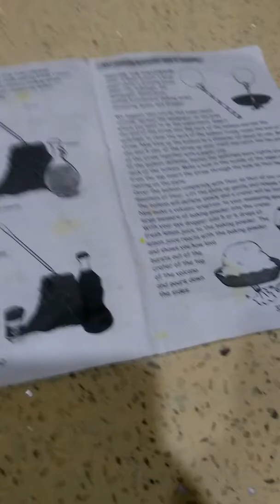Chemistry lab science series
Tosh Jindal